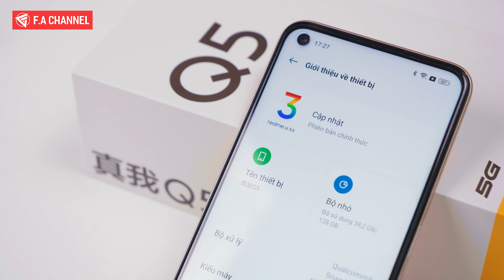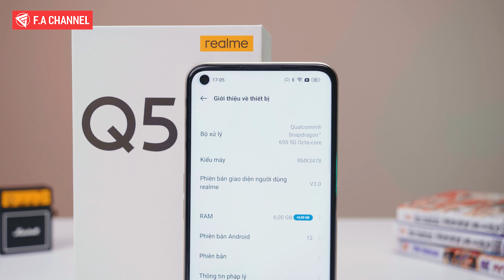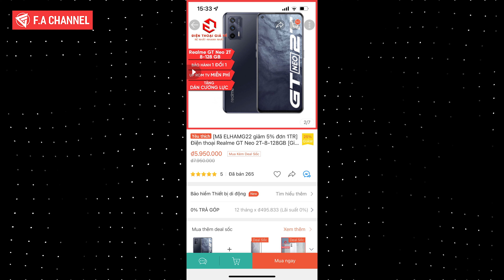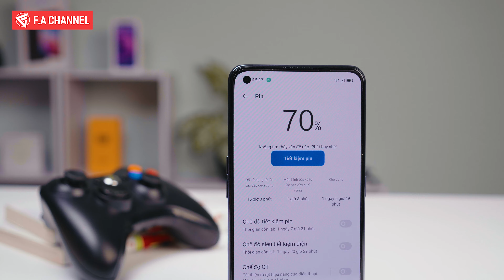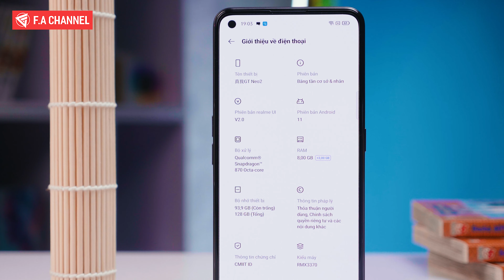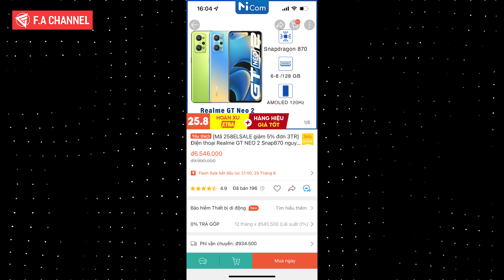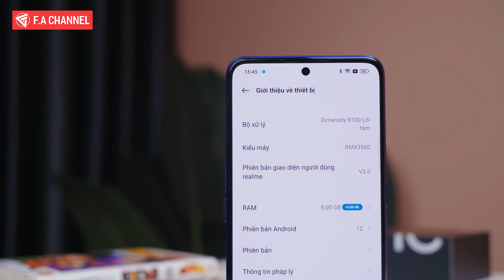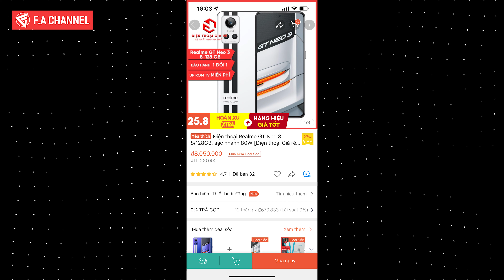TOP ĐT REALME CẤU HÌNH MẠNH GAME NGON, MÀN AMOLED 120HZ, PIN TRÂU SẠC NHANH NGON NHẤT!!!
TOP ĐIỆN THOẠI REALME